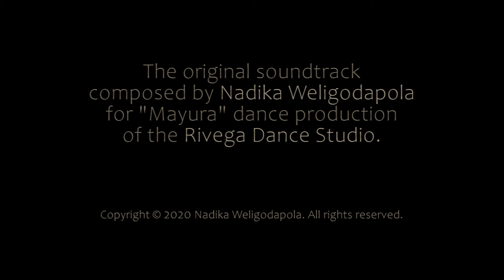Nadika Weligodapola - Rana Mayurā (Official Audio)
Soundtrack: Rana Mayurā

The original soundtrack composed by Nadika Weligodapola for "Mayura" dance production of the Rivega Dance Studio. Inspired by the "Mayura Vannama" dance segment of Sri Lankan Kandyan (Upcountry) Dance Tradition.

ALL RIGHTS OF THE COMPOSER; NADIKA WELIGODAPOLA © IN THE RECORDED WORK RESERVED.